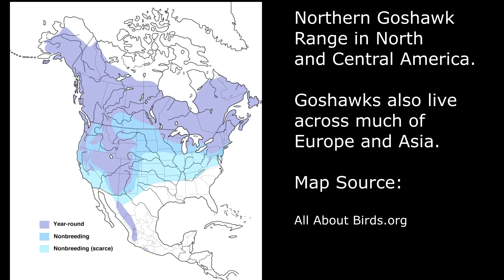Northern Goshawk Feeding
A Northern Goshawk made a kill near our house this afternoon at about 2pm in the rain.

I quickly grabbed my camera and took some footage through our front door window but it is not great.  That is the footage for the first 2:15 minutes.  Then I switch to our basement window and the view is clearer and brighter, though still a bit jerky because I'm balancing on a piece of wood.

I leave most of the footage intact with real time narration and only minor edits.  I thought viewers might like to watch the natural transition from just post kill to eventual departure.  Not sure how long it had been there before I saw it.  I suspect a few minutes.

We have three 'Accipiter' or Bird Hawks in Ontario.  The small Sharp-shinned Hawk just slightly larger than a Blue Jay; the Cooper's Hawk about the size of a Crow and the Northern Goshawk which is similar to a Raven in size.